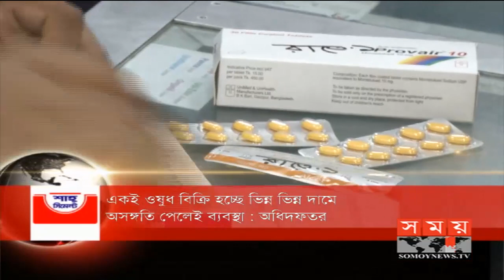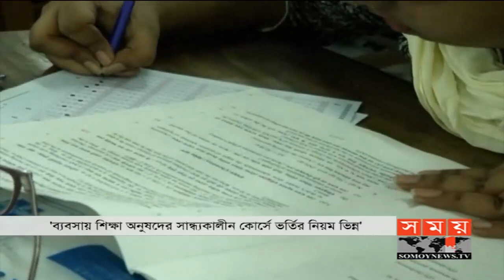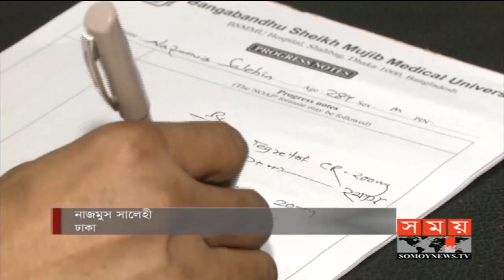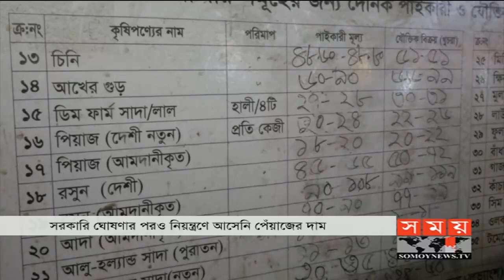সময় সংবাদ | দুপুর ১২টা | ২০ সেপ্টেম্বর ২০১৯ | Somoy tv bulletin 12pm | Latest Bangladesh News